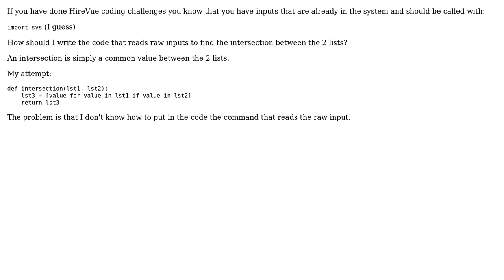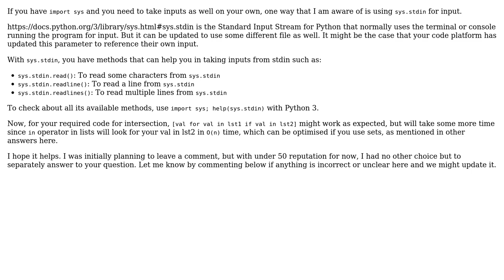Find the intersection of two sorted lists of integers using sys in Python 3 (2 Solutions!!)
Find the intersection of two sorted lists of integers using sys in Python 3

With thanks & praise to God, and with thanks to the many people who have made this project possible! | Content (except music & images) licensed under CC BY-SA | Music | Images & others | With thanks to user Mining user Kumpelinus user Harshit Gupta and the Stack Exchange Network Trademarks are property of their respective owners. You are responsible for your own actions.